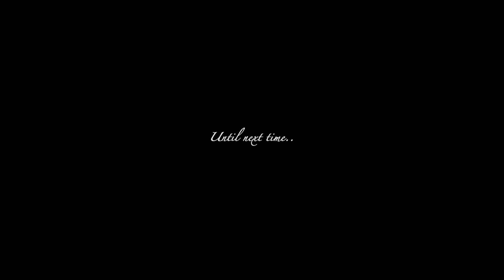Paragliding at Kullu-Manali | Best experience ever | Only ₹1200 per person | Bike Trip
This was my first paragliding experience at Dobhi in Kullu-Manali. My journey began by renting one of my favourite RE Himalayan from Manali and then travelling 22kms to reach Dobhi which was the starting point of paragliding.

Then we went at 8000 ft above sea level in a jeep on sharing basis which was included in the cost. Flying in the air in paragliding was one of the best experiences of my life. The flying time was around 7-8 minutes.

I booked this package from Thrillophilia.

This video was shot using my GoPro Hero 10. It was shot without using any gimbal and without any post stabilisation.